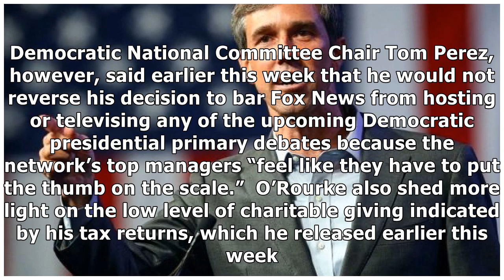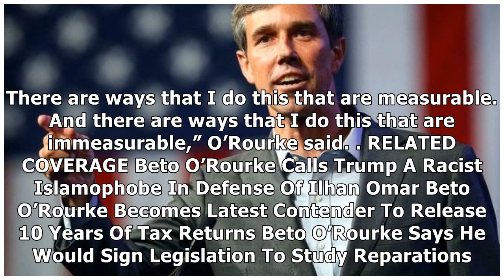Beto O’Rourke Says He Would Appear On Fox News